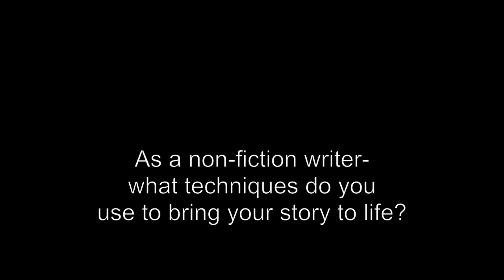Tracy Kidder As a Non-Fiction Writer